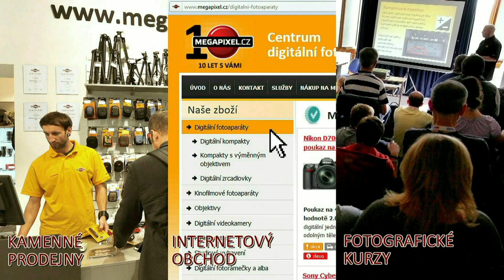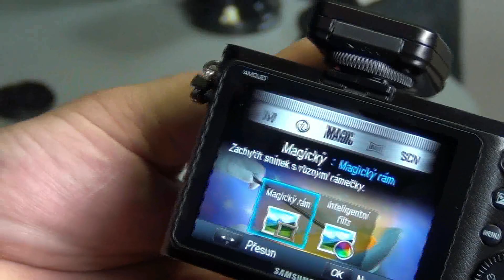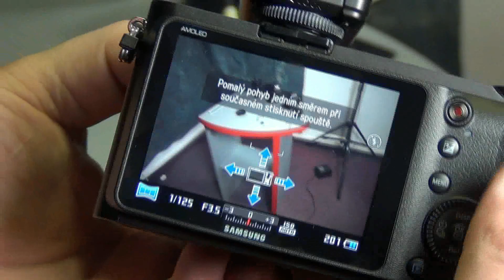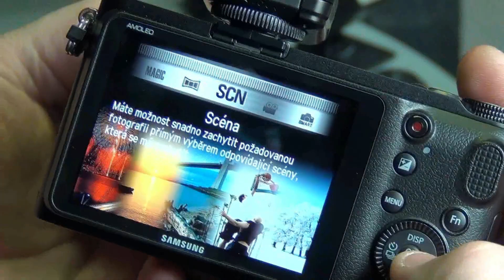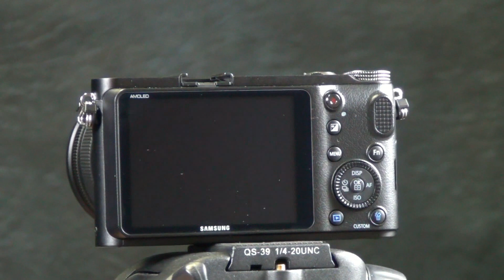Samsung NX200 recenze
Představení digitálního fotoaparátu Samsung NX200, ukázka obsahu balení, předvedení základních funkcí a ovládání fotoaparátu. Veškeré informace o technických parametrech, ceně a vhodného příslušenství pro Samsung NX200 naleznete na